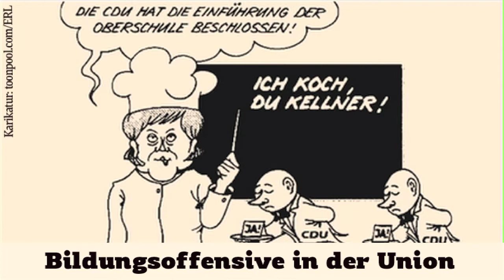FTD-Karikaturen der Woche - Im Richtungstaumel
Weitere Themen im karikierten Wochenrückblick (14. November bis 17. November): wie man sich die Arbeit des Verfassungsschutzes vorstellen muss, wie Kanzlerin Merkel die Union auf Vordermann bringen will und wie Monti Italiens Probleme angeht.